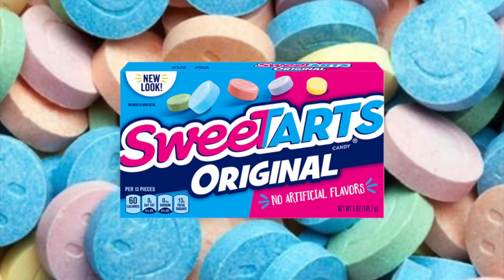Odeon Theatre Refreshment Ad.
This advertisement video was for the Odeon Theatre in Mason Texas. Because the Odeon Theatre is one of the oldest operating movie theaters in Texas, I wanted to stick to an old fashioned themed advertisement. Therefore, I decided to try out my first ever stop motion video and include old vintage photos and graphics.